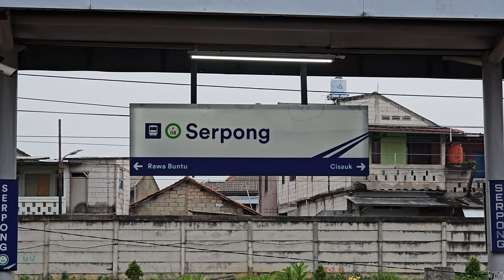[4K] Stasiun Serpong: Kompilasi Kereta JR 205, Tokyo Metro 6000 | KRL Commuter Line (1/2)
Kompilasi KRL Commuter Line Lin Rangkasbitung: KRL Tokyo Metro 6000 VVVF, JR 205 Rheostatik, JR 205 VVVF di Stasiun Serpong.